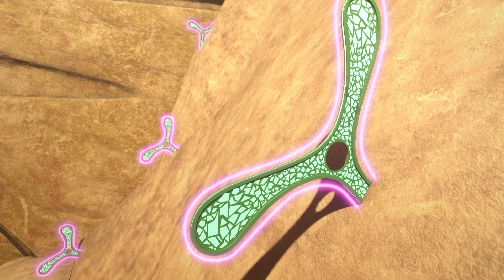PETRONIX | 🌎 Misión: S.O.S Canguro Rojo 🐾 | Español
🌎 ¡Bienvenido al canal oficial de Petronix Defenders! 🐾 🚀
Cuando los animales salvajes de todo el mundo están en peligro, un equipo de jóvenes superhéroes de repente se acerca para ayudarlos: sus mochilas pronto se transforman en pequeños animales con tecnología asombrosa, y juntos se lanzan a misiones cada vez más audaces para ayudarlos.